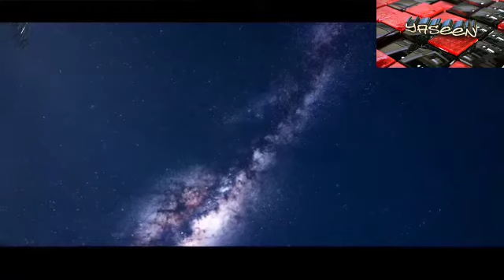sote waqt karne wale amal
Assalamalaikum dosto. 😀😃😄

Iss video▶️ me humne aapko sote waqt nabi SAW Kya karte the ya nabi SAW ne kya karne ka hukm diya 💬hai ye bataya hai✔️.

sone me nabi ki sunnat
sote waqt konsa zikr kare
nind khul jaye to Kya kare
nabi ki sunnat